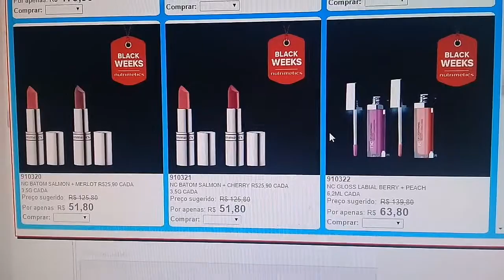Ofertas da hora tupperware semana 49 VITRINE 13/2019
Olá pessoal segue ofertas da hora tupperware espero que gostem!

Contato👇👇👇
📷alcionemoco.mme
📷aedeliciasemfamilia

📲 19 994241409